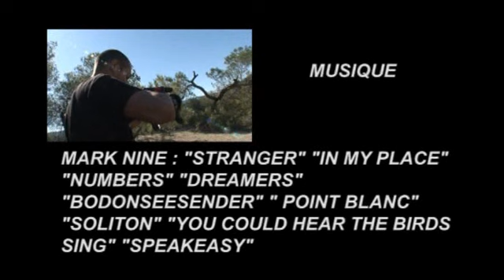Bike pilotage avec Fabien Barel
Leçons et techniques de pilotage de VTT avec le double champion du monde Fabien Barel